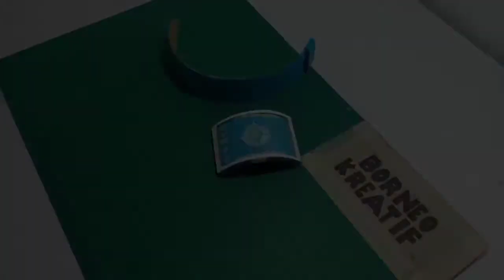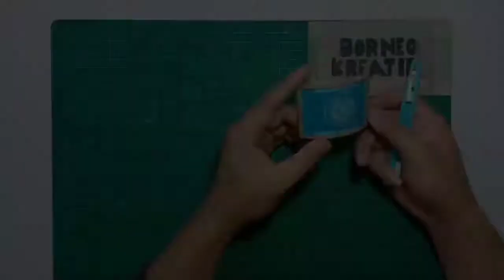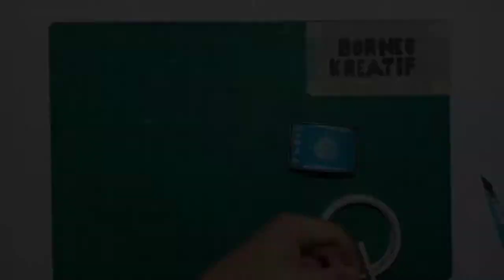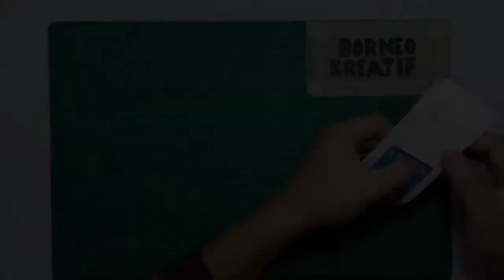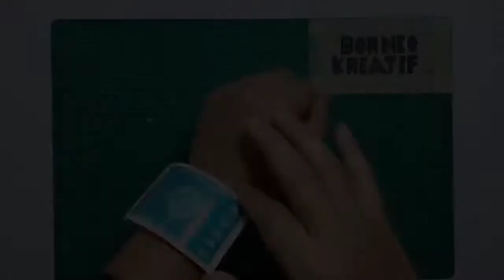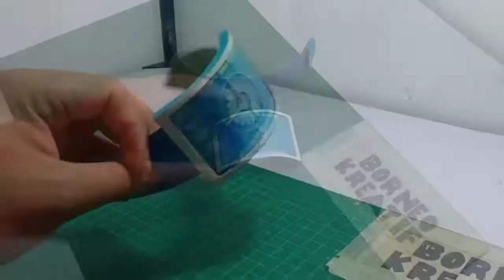boboiboy jamkuasafang. cara membuat jam kuasa fang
heloo bos,, terima kasih kerana mononton ya,,
ikuti trus Borneo kreatif
nantikan video seterusnya